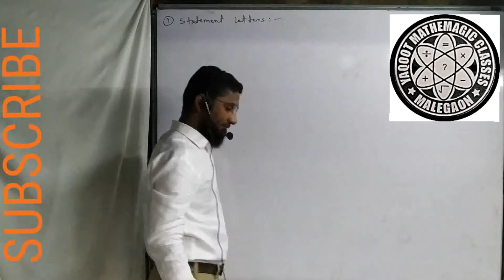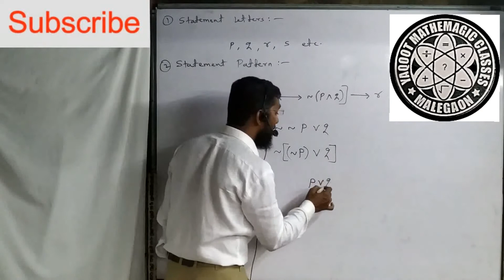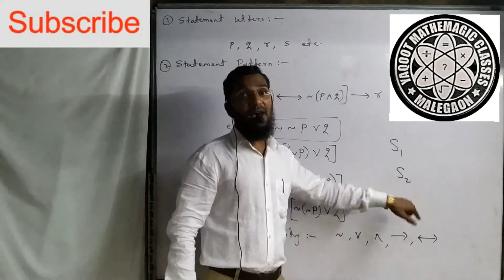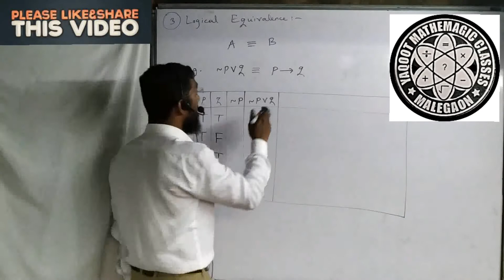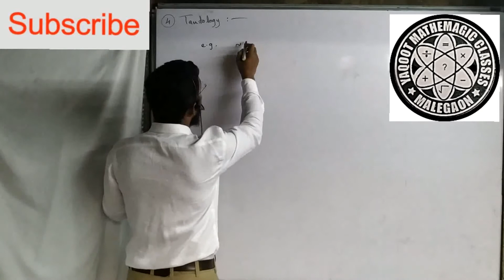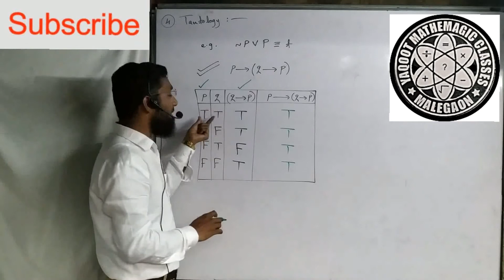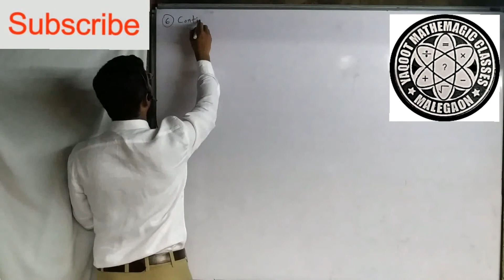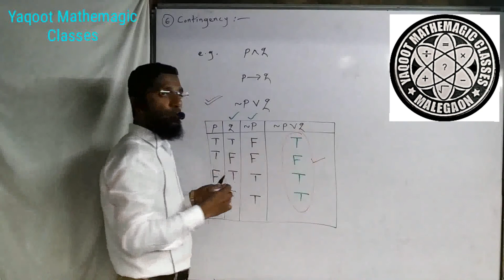Mathematical Logic/Reasoning - 10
Statement Pattern, Logical Equivalence, Tautology, Contradiction/Fallacy and Contingency.
  Statement letters, i.e. letters used to denote statements
  Statement pattern/Proposition, i.e. proper combination of statement letters and connectives, prime components of statement pattern/compound statement.
  Truth table, i.e. a table which shows all possible truth values of statement pattern at all possible combination of truth values of its prime components.
  Logical equivalence of two statement patterns i. e. statement patterns having identical truth values for all possible combination of truth values of its prime components.
  Tautology denoted by 't', i.e. a statement pattern having same truth values 'T' in the last column of its truth table for all possible combination of truth values of its prime components ; Contradiction denoted by 'c', i.e. a statement pattern having same truth values 'F' in the last column of its truth table for all possible combination of truth values of its prime components and Contingency, i.e. a statement pattern which is neither tautology nor a contradiction, i.e. not having same truth values (i.e.T & F mixed) in the last column of its truth table for all possible combination of truth values of its prime components.
  Priority in symbols of logical connectives for a statement Pattern.